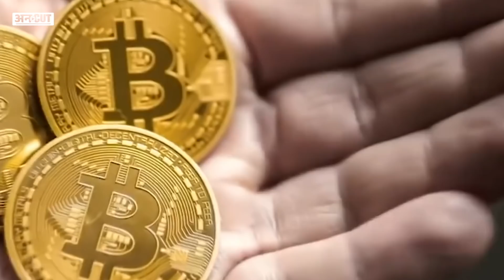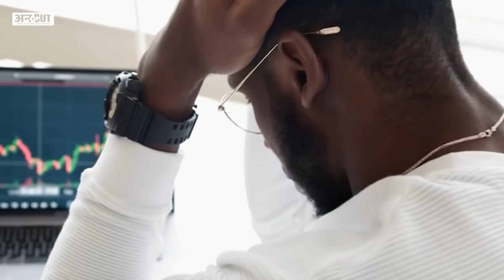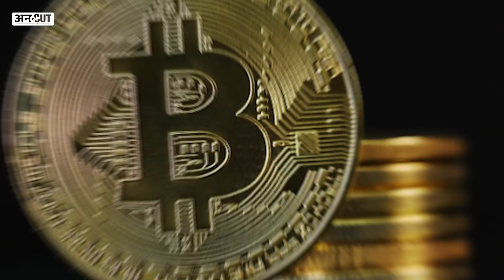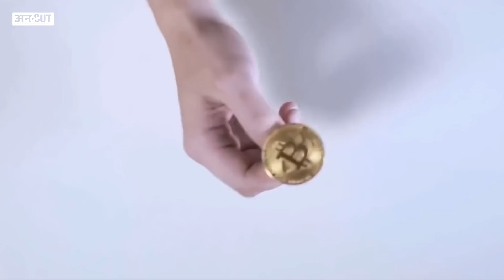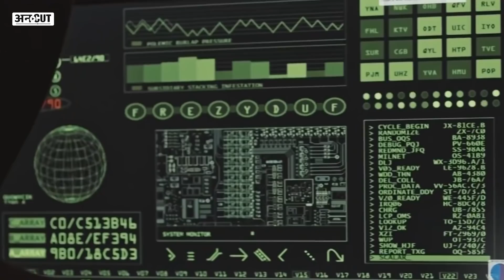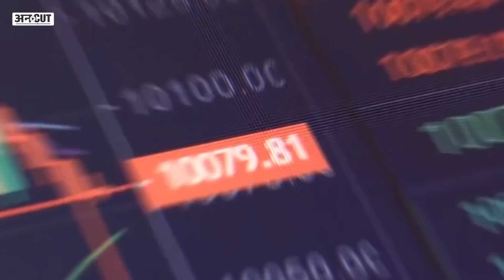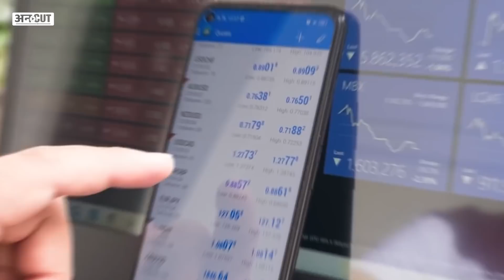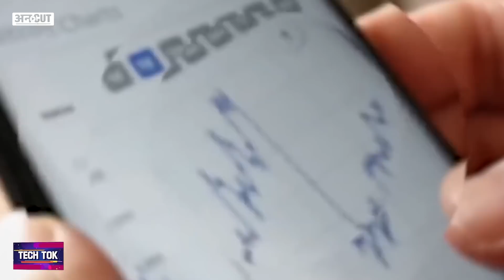Crypto News Today: Cryptocurrency Tax India Latest Update in Hindi | Crypto Market Crash | WazirX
Cryptocurrency News in Hindi: Cryptocurrency Tax के बाद से Crypto Industry की मुश्किलें बढ़ गईं हैं. India में Crypto Investors परेशान है साथ ही Crypto Exchanges (WazirX, CoinSwitch Kuber, Coin DCX, Bit BNS, ZebPay, Unocoin) भी टेंशन में हैं. Cryptocurrency (Solana, Shiba Inu Coin, Bitcoin Ethereum) पर Tax की वजह से Crypto Trading Volume भी घट गई है. Crypto Exchanges को इससे बड़ा नुकसान हो रहा है. खबर यह भी है की कुछ बड़े Crypto Exchange India छोड़कर अब अपने Projects को Dubai Shift कर सकते हैं. इस वीडियो WazirX Vice President Rajagopal Menon से जानिए Cryptocurrency (Bitcoin, Ethereum, Shiba Inu, Dogecoin, Cardano, Solana, WRX) का Future में अब India में कैसा होगा.